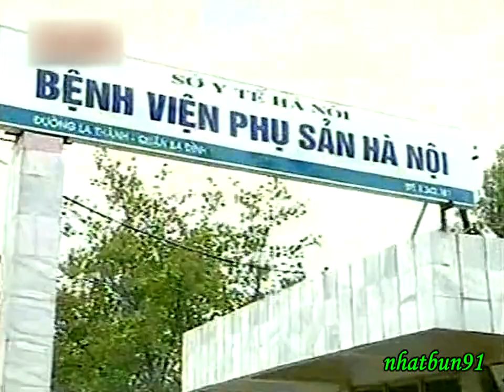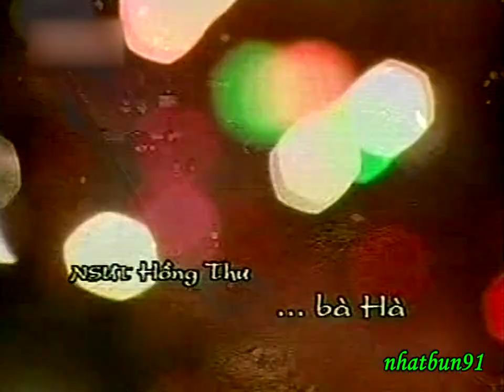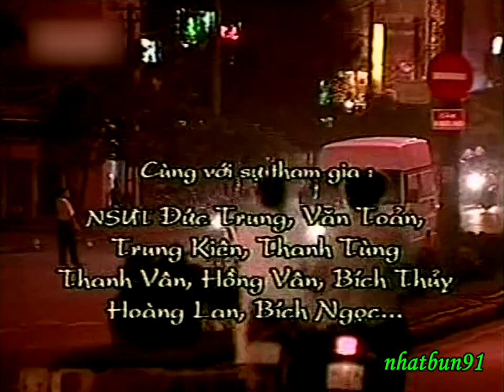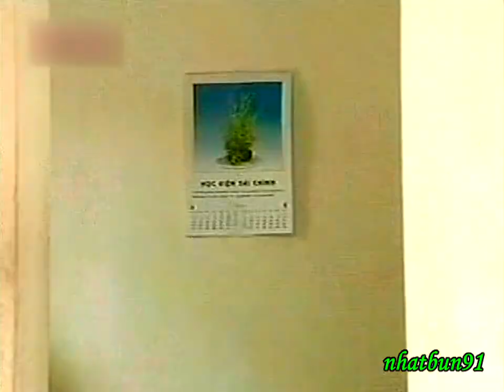QUỲNH CHI & LỆ CHI - Tập 1 - Quách Thu Phương, Hoa Thúy, Xuân Tùng, Đức Khuê, Hà Văn Trọng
Kịch bản: NGUYỄN ANH DŨNG
Biên tập: NGUYỄN THỊ HỒNG NGÁT
Đạo diễn: CAO MẠNH
Quay phim: LÝ CHIẾN SƠN
Thiết kế mỹ thuật: TRỌNG HOÀN
Biên tập nhạc: HOÀI NINH
Phó đạo diễn: THANH TÙNG
Phó quay phim: MINH KHÁNH
Hóa trang: THANH TÂM
Ánh sáng: MINH THẮNG, MINH THUẬN
Dựng cảnh: QUANG THƯỚC
Đạo cụ: CAO SƠN
Âm thanh: THU HƯƠNG
Dựng phim: NHẬT ÁNH
Tiếng động: MINH TÂM, MINH THU
Kỹ thuật VTR: VĂN LONG
Thư ký: HOÀI VÂN

Các diễn viên:
QUÁCH THU PHƯƠNG ... Lệ Chi
HOA THÚY ... Quỳnh Chi
XUÂN TÙNG ... Bảo Trung
ĐỨC KHUÊ ... Lương
NSƯT HÀ VĂN TRỌNG ... ông Hà
NSƯT HỒNG THƯ ... bà Hà
PHÁT TRIỆU ... ông Thành
NSƯT TUYẾT MAI ... bà Thanh
MINH QUỐC ... Hoàng
NSƯT NGỌC THOA ... mẹ Bảo Trung

Cùng các diễn viên:
NSƯT ĐỨC TRUNG, VĂN TOẢN, TRUNG KIÊN, THANH TÙNG, THANH VÂN, HỒNG VÂN, BÍCH THỦY, HOÀNG LAN, BÍCH NGỌC